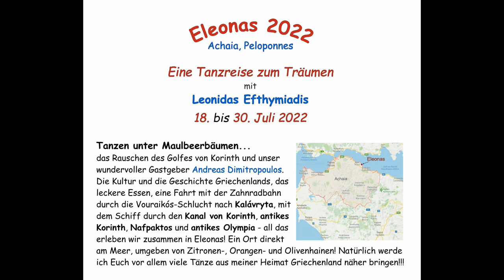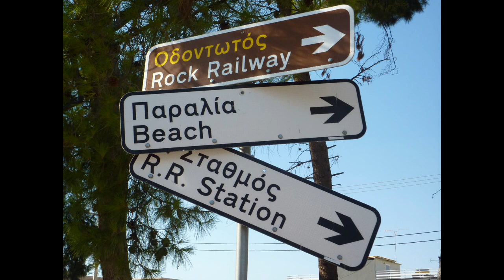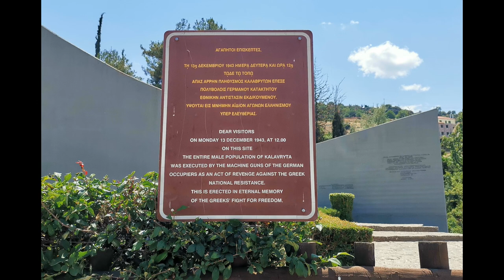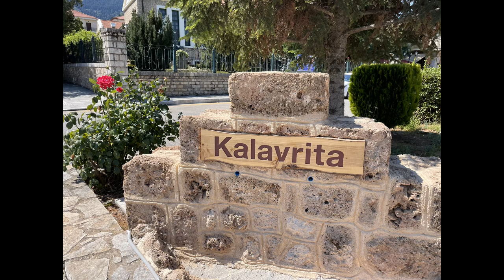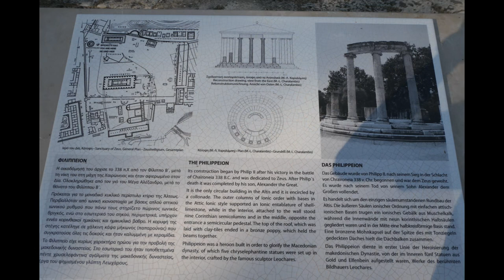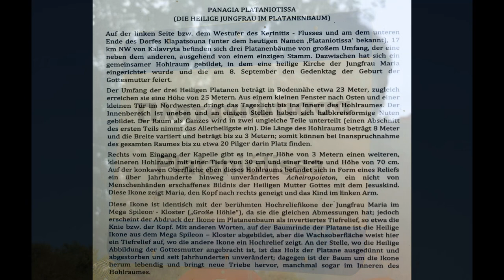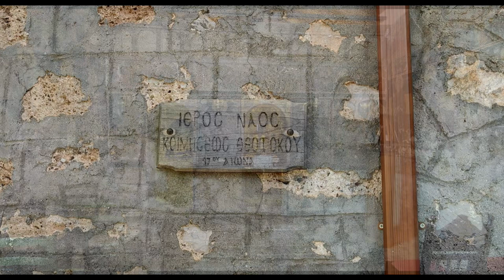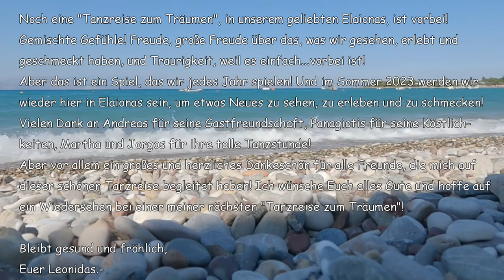Tanzreise "Eleonas 2022" - Der Film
Noch eine "Tanzreise zum Träumen", in unserem geliebten Elaionas, ist vorbei!
Gemischte Gefühle! Freude, große Freude über das, was wir gesehen, erlebt und geschmeckt haben, und Traurigkeit, weil es einfach...vorbei ist!
Aber das ist ein Spiel, das wir jedes Jahr spielen! Und im Sommer 2023 werden wir wieder hier in Elaionas sein, um etwas Neues zu sehen, zu erleben und zu schmecken!
Vielen Dank an Andreas für seine Gastfreundschaft, Panagiotis für seine Köstlichkeiten, Martha und Jorgos für ihre tolle Tanzstunde!
Aber vor allem ein großes und herzliches Dankeschön für alle Freunde, die mich auf dieser schönen Tanzreise begleitet haben! Ich wünsche Euch alles Gute und hoffe auf ein Wiedersehen bei einer meiner nächsten "Tanzreise zum Träumen"!

Bleibt gesund und fröhlich,
Euer Leonidas.-